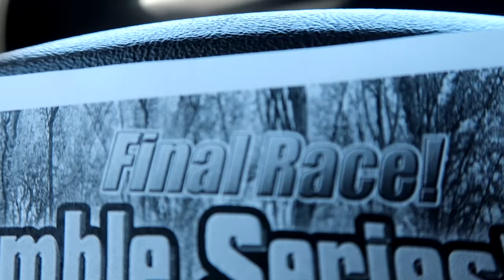Found GoPro at the Race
FAN MAIL:
3DMachines